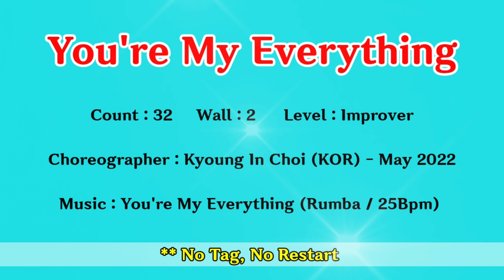You're My Everything Line Dance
❤ 골드라인 영상반 ❤

Choreographer : Kyoung In Choi (KOR) - May 2022

🟡 GOLD Linedance Kuk Kumson 유튜브채널